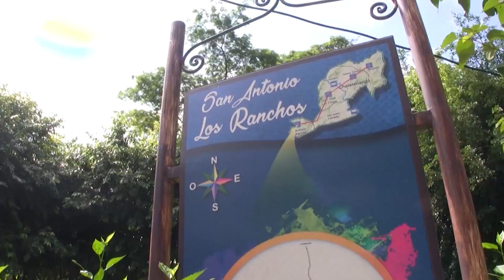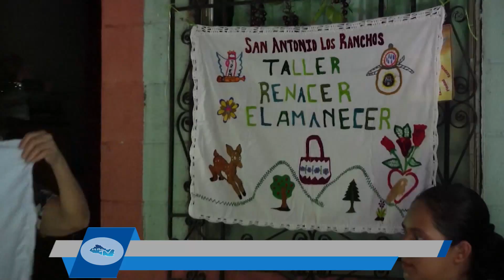MI PAIS TV SAN ANTONIO LOS RANCHOS SEPTIEMBRE 2018